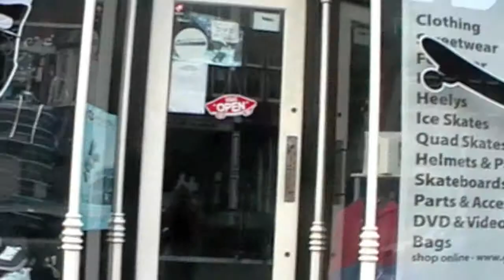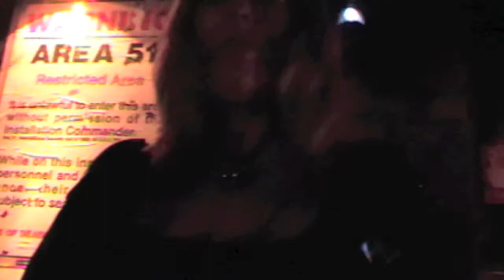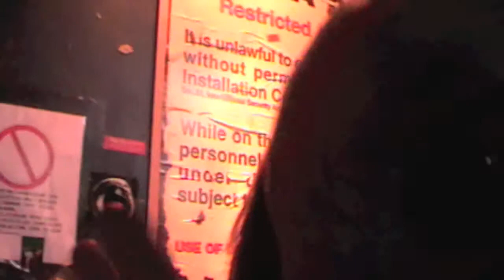Harriets Tache Movie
A video for anybody who likes drinkin and dancin! We miss you dooooooooooooood xxxx